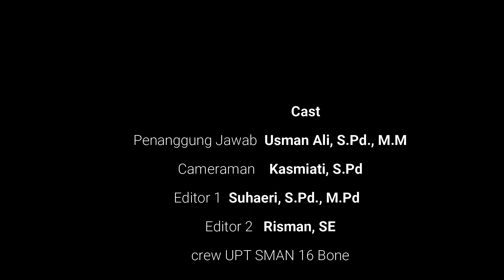Pelaksanaan RAM SMAN 16 Bone 2023